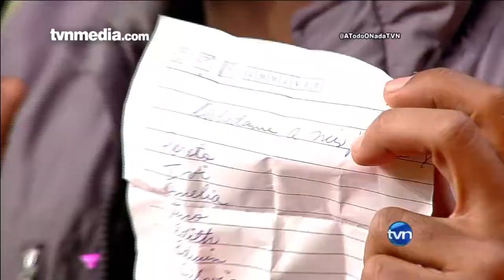Juego El Mástil | TVN Panamá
A Todo o Nada Panamá 2015